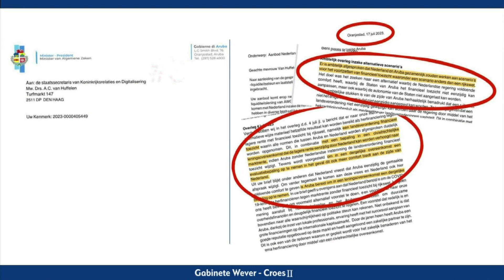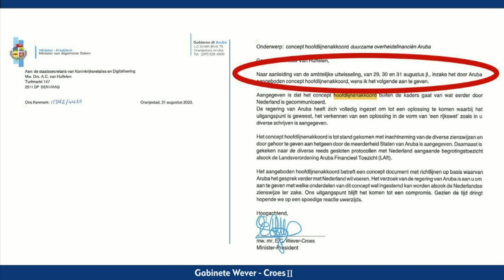Otro carta pa Hulanda riba RAFT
E prome mandatario a continua ilustrando un otro carta cu a ser dirigi na e Secretaria di Estado, Alexandra Van Huffelen den luna di juli.